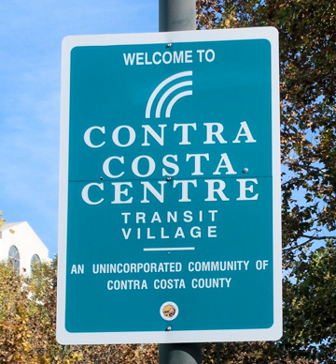Unincorporated area | Wikipedia audio article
This is an audio version of the Wikipedia Article:
Unincorporated area

SUMMARY
In law, an unincorporated area is a region of land that is not governed by a local municipal corporation; similarly an unincorporated community is a settlement that is not governed by its own local municipal corporation, but rather is administered as part of larger administrative divisions, such as a township, parish, borough, county, city, canton, state, province or country. Occasionally, municipalities dissolve or disincorporate, which may happen if they become fiscally insolvent, and services become the responsibility of a higher administration. Widespread unincorporated communities and areas are a distinguishing feature of the United States and Canada. In most other countries of the world, there are either no unincorporated areas at all, or these are very rare; typically remote, outlying, sparsely populated or uninhabited areas.